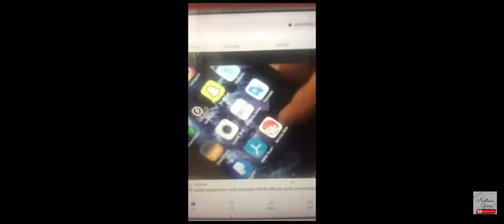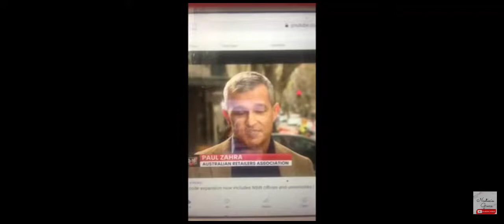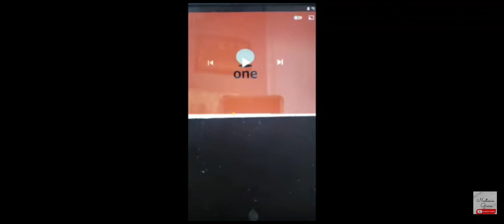The M@rket of the B3astie!